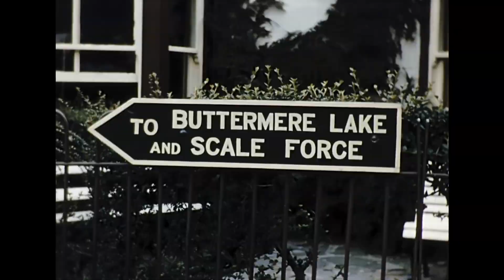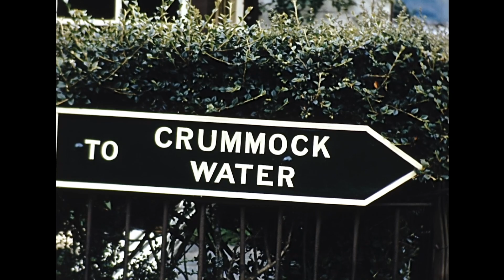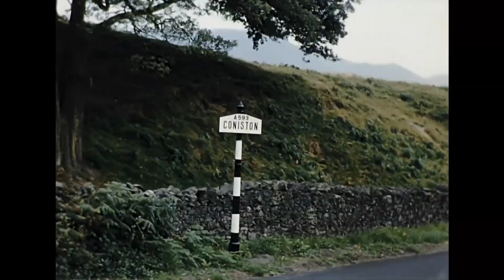1960 Lake District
Beautiful scenery all around the Lake District in 1960 with added sound for that ambient relaxing quality.